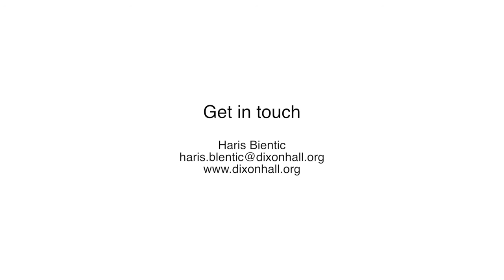The Dixon Hall Pre Apprenticeship Carpentry Program